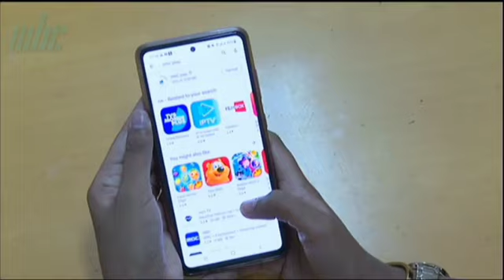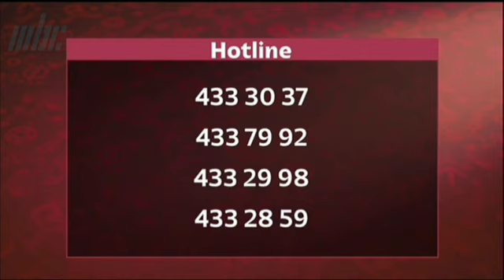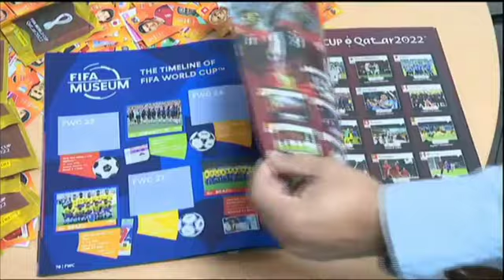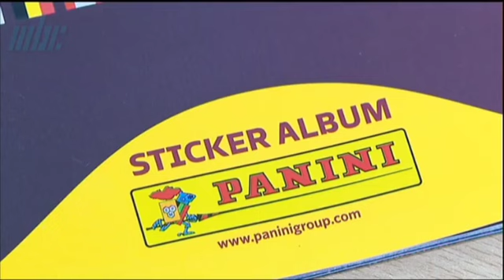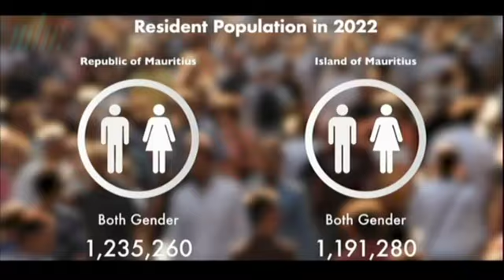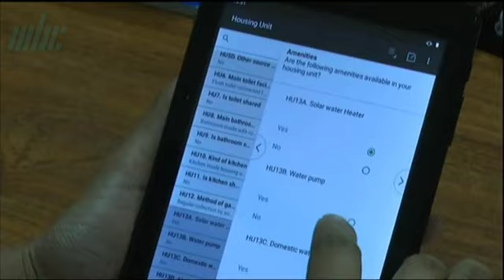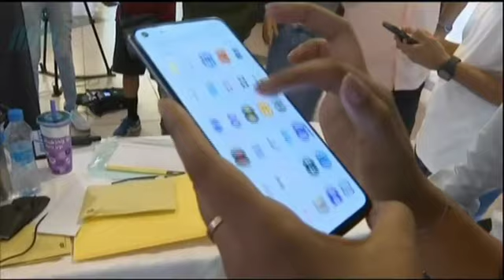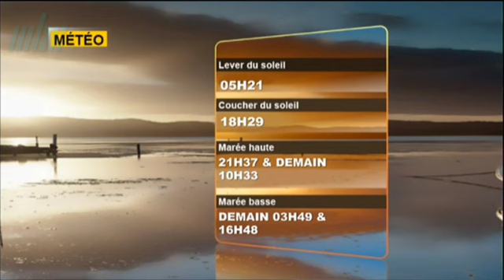zournal Maurice MBC 18/11/2022